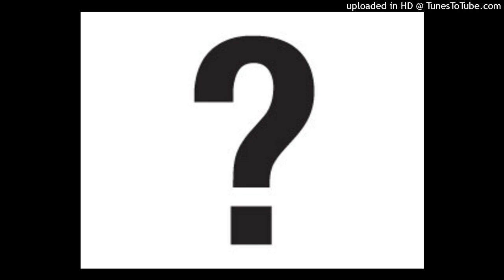JE RECHERCHE - Zouk Inconnu (Paradis L'Anmou ?) - Années 2000 (LOW QUALITY)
Son enregistré dans les années 2000 sur la bande FM sur K7 audio... qualité mauvaise.. Je cherche l'interprète et le nom du titre..merci pour votre aide